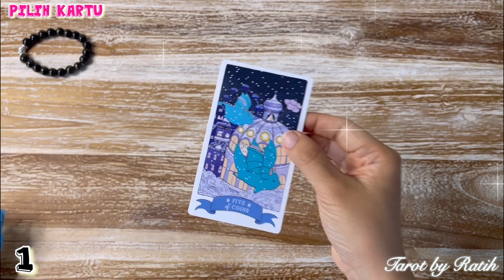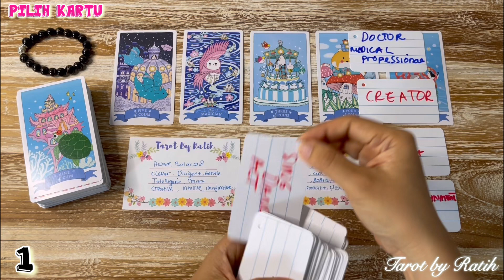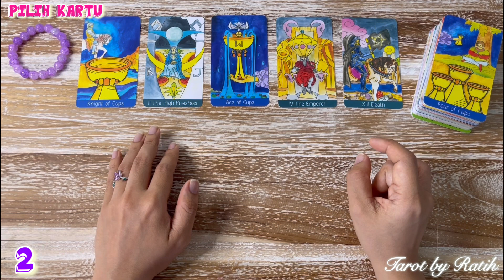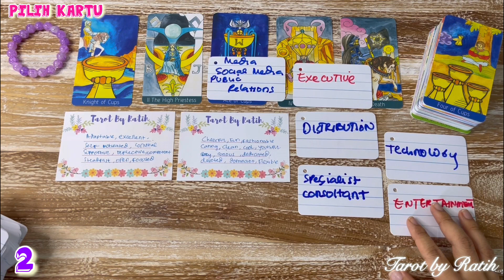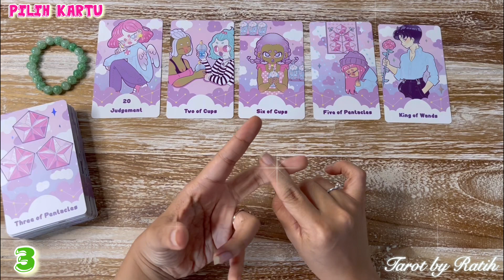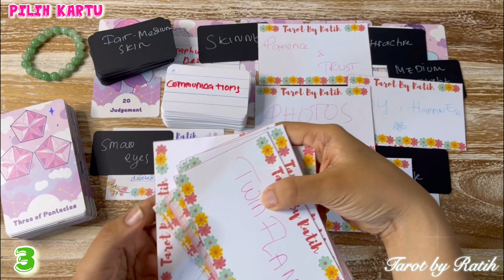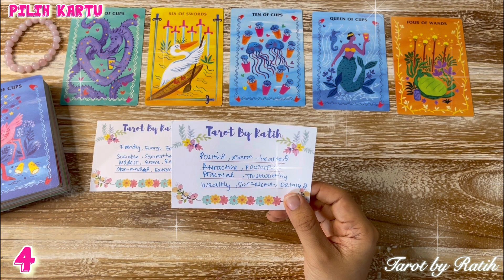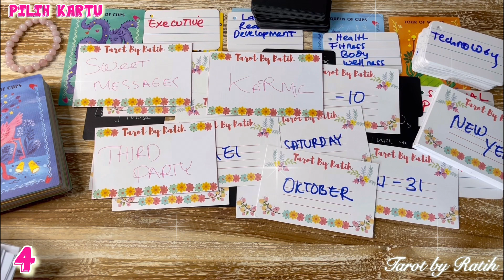✨ YANG AKAN MENIKAH DENGAN KAMU? PARTNER MASA DEPAN? DIVINE COUNTERPART ❤️💍💐✨ ￼￼[ PILIH KARTU ]✨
time stamps :

1. Pile 1 : 02:15

2. Pile 2  : 21:44

3. Pile 3 : 44:49

4. Pile 4 : 01:06:26